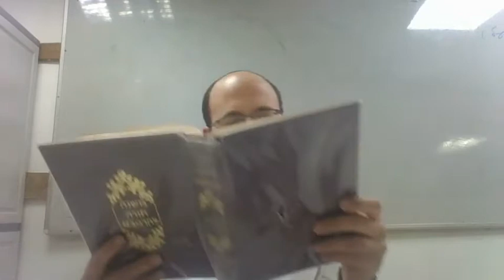'פסיקה ע"פ אומדנא' - הרב אביעד תפוחי | כולל דיינות 'אפיקי - דעת'